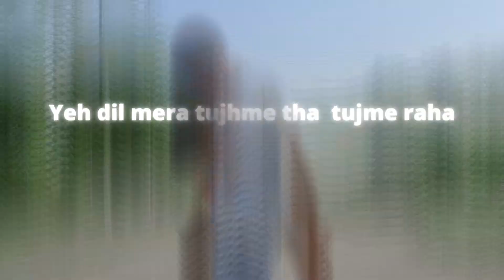Slayer boy - Need Love (Official Music Video ) Latest Love Song 2022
Hope you feel The love ❤️